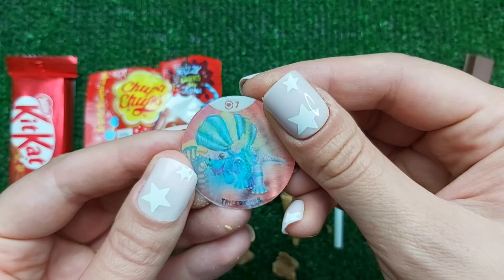Unpacking Lollipops 🍭🍭🍭Sweet Candy ASMR.Ozmo, Chupa Chups, KitKat. Satisfying Video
😊Welcome to the world of ASMR and sweets!
🍬 On our channel, you'll find videos crafted to bring you moments of joy and delight. Immerse yourself in the amazing sounds and visuals that accompany unboxing the most delicious and mesmerizing candies. We unwrap sweet surprises for you to enjoy the sounds and visual beauty that bring unparalleled pleasure.